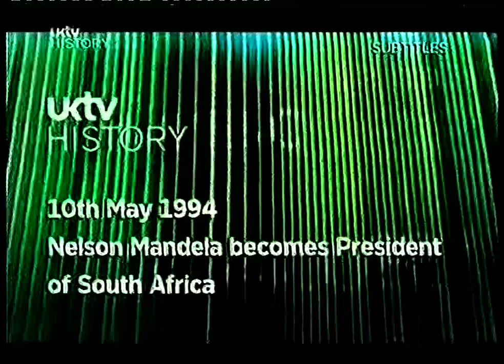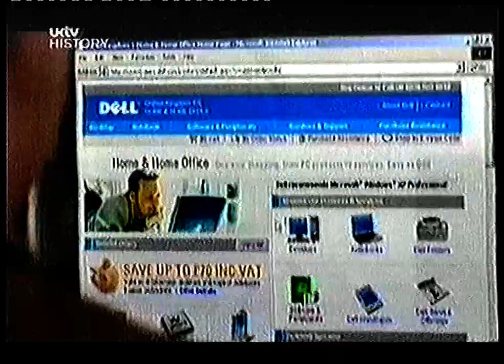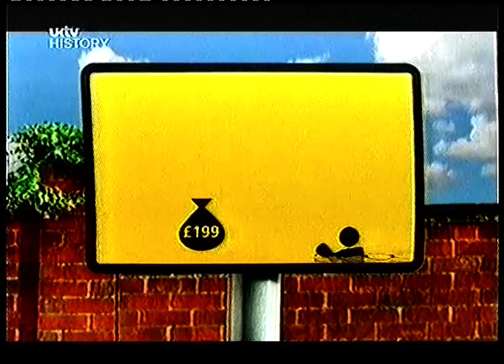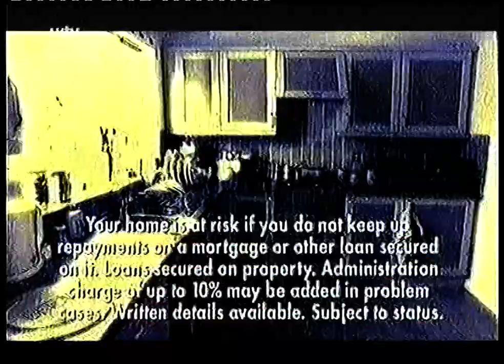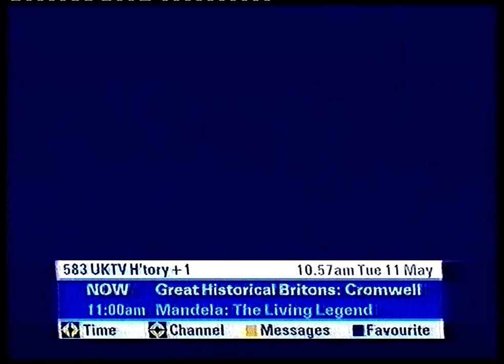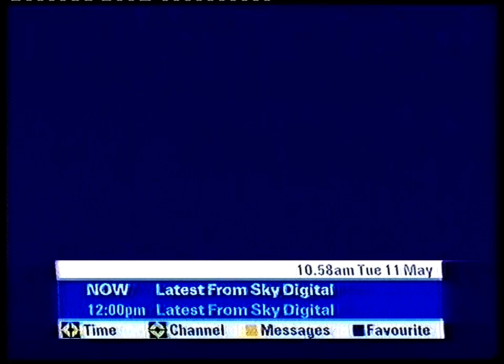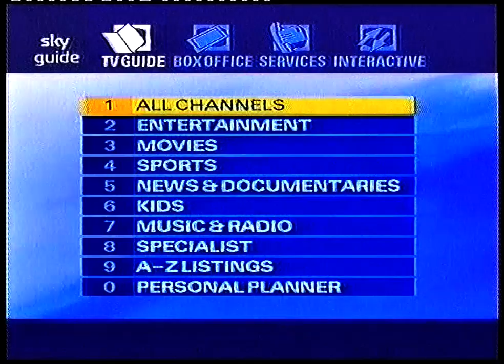UKTV History - Continuity / Adverts - 11.05.2004